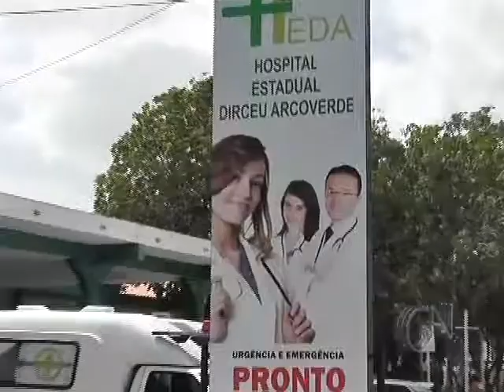Diretora do HEDA fala sobre o caso do garoto que teve o braço amputado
A diretora do Hospital Estadual Dirceu Arcoverde (HEDA), Dra Clara Leal, falou no último domingo (05) sobre o caso do garoto de 13 anos que teve o braço amputado no HEDA,  em Parnaíba - PI, dia 22 de dezembro de 2013. Segundo ela, todos os procedimentos realizados no paciente foram feitos de acordo com os padrões técnico-éticos médicos.